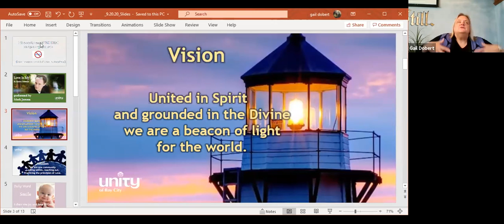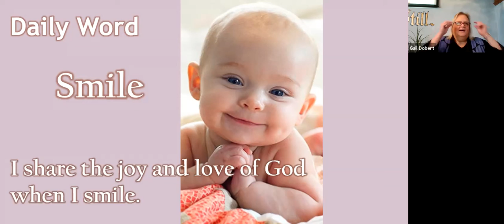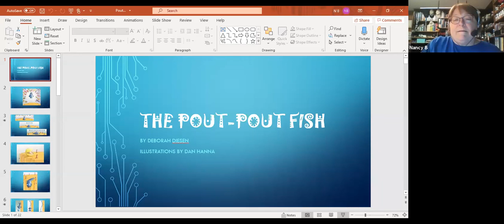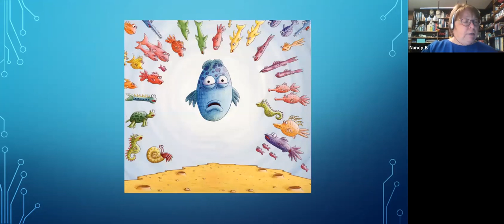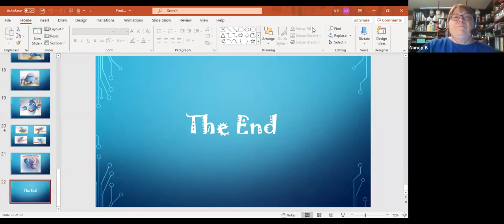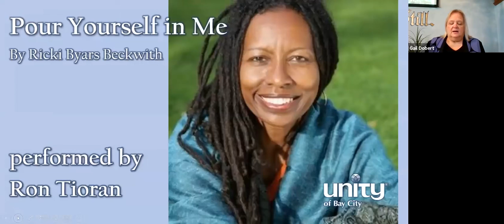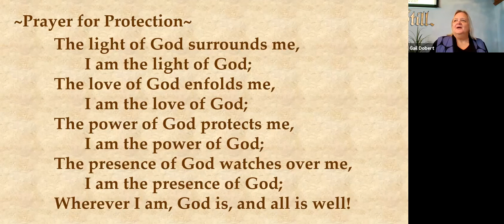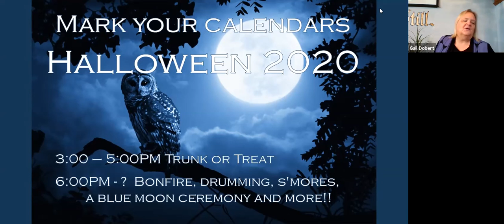September 20, 2020 “Be Who You Really Are” with Nancy Berdasco L.U.T.